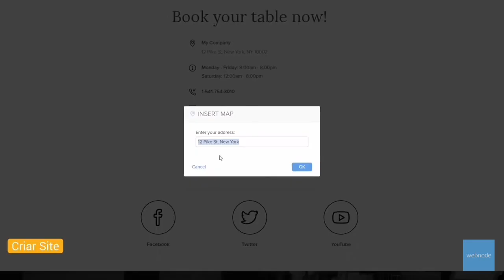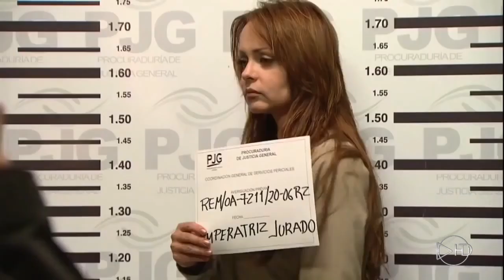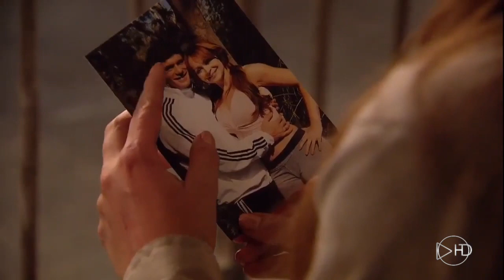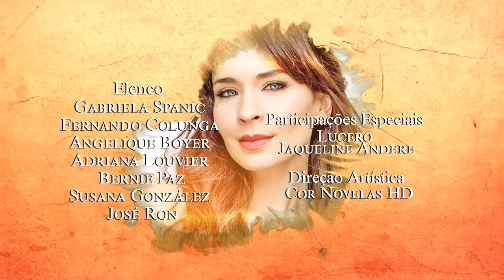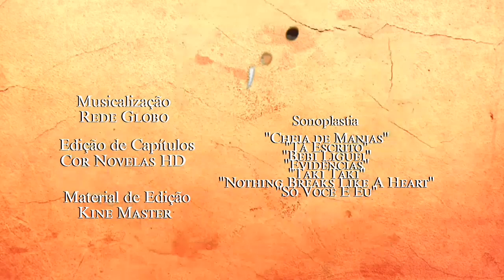MENTIRAS QUE MATAM: Capitulo 26, Completo (16/12/2019)